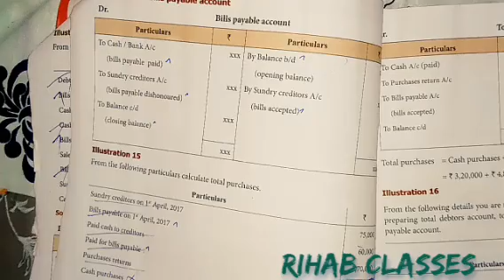Single Entry System [Conversion Method Introduction ] in tamil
+2 Accountancy